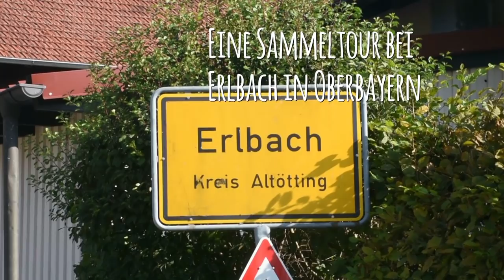Pilze - Weiß/Blau 2018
Unterwegs um Erlbach im Landkreis Altötting. Ich war auf Einladung von Phillip T. vom Facebookforum "Pilze ohne Ende" einfach mal nach Erlbach gefahren. Bei uns hat die Trockenheit einen Totalausfall der Pilzsaison zur Folge. Der erste Frost steht in den Startlöchern und im sauerländer Wald ist noch nichteinmal ansatzweise  ein Pilz zu sehn. In den Wäldern um Erlbach im Landkreis Altöttimg aber wuchern die kleinen Leckerlinge aber wie doof. Viel Vergnügen mit dem Film...